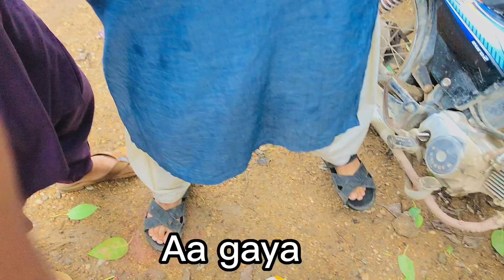Pakistan vs India Pre-Match Review😱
In today's video you will find